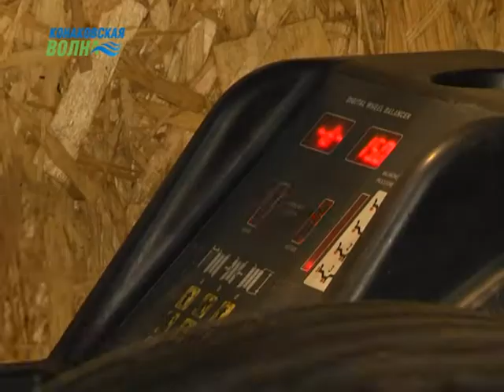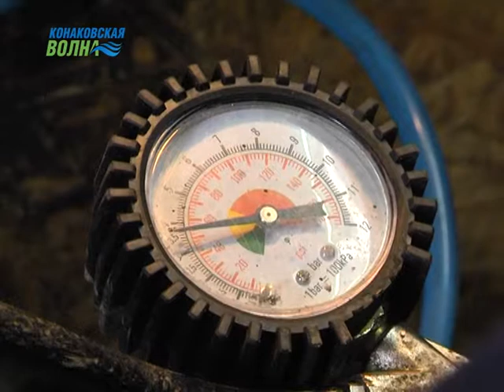У конаковских водителей стартовал сезон смены зимней резины